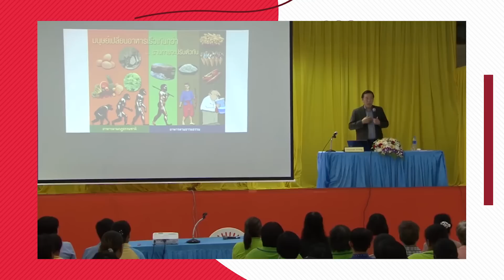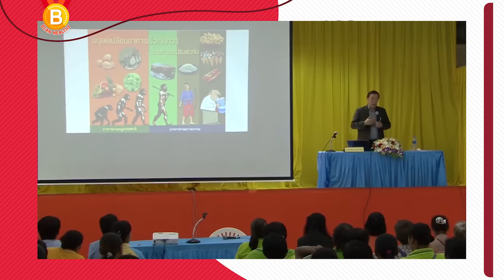เปิดเหตุผล📌 ที่ควรหยุดดื่มนมวัว 🐄 : นพ.บุญชัย อิศราพิสิษฐ์ | BEANHEALTHY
สอบถามรายละเอียดเพิ่มเติม โทร. 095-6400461, 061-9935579, 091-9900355
Line: @wellnessatresort